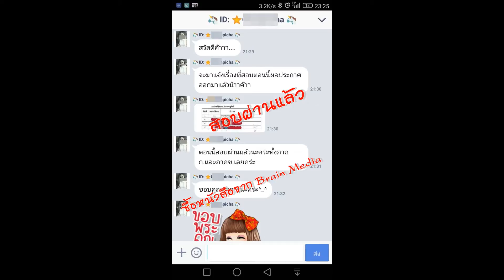แนวข้อสอบ นักวิจัย (Metallurgy & Material) สถาบันเทคโนโลยีป้องกันประเทศ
- ความรู้เกี่ยวกับสถาบันเทคโนโลยีป้องกันประเทศ
- แนวข้อสอบความถนัดทางเชาว์ปัญญา  Aptitude Test
- ความหมายและความสำคัญของบุคลิกภาพ personality
- แนวข้อสอบ ภาษาอังกฤษ
- ความรู้เบื้องต้นเกี่ยวกับการวิจัย
- แนวข้อสอบทางด้านการวิจัย
- แนวข้อสอบ นักวิจัย